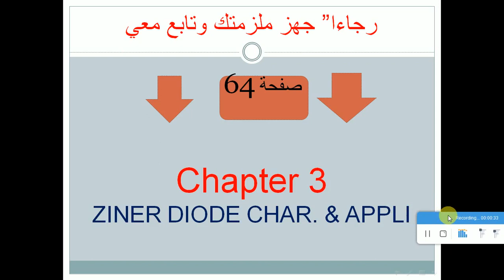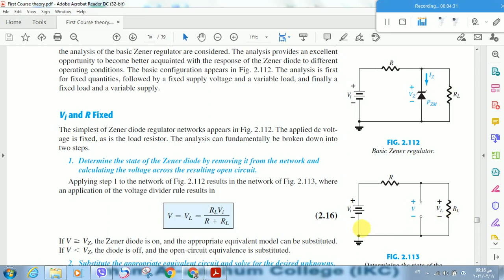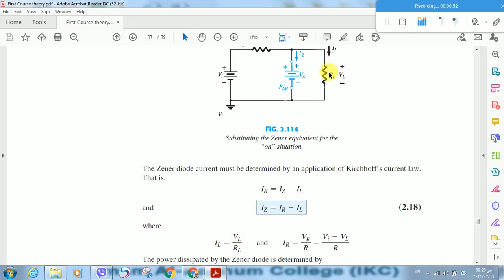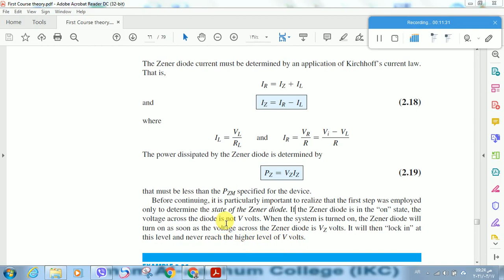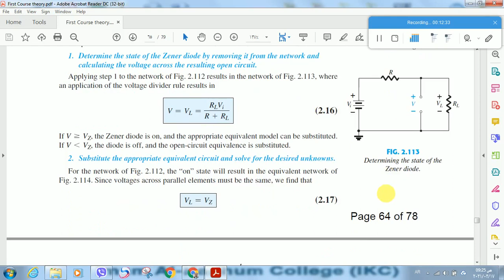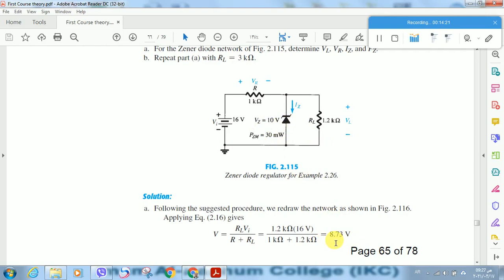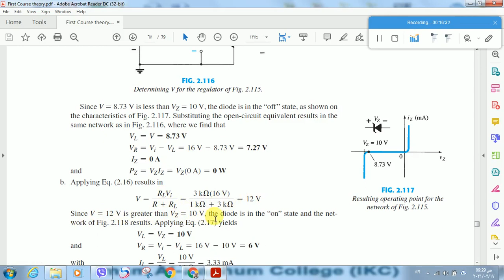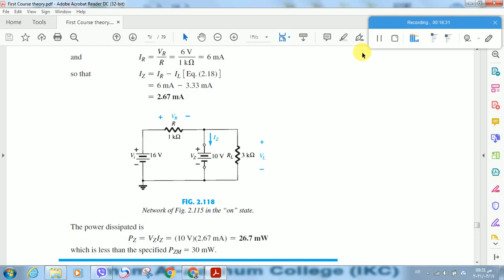121e21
المرحله الثانيه - الخميس 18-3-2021 - ج1